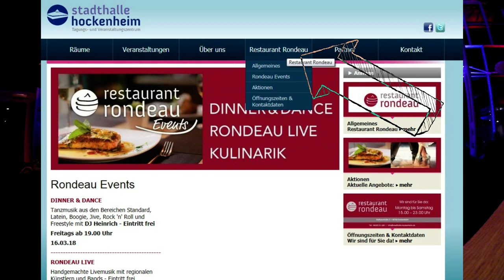RONDEAU LIVE in HOCKENHEIM - REGELMÄßIGE LIVEMUSIK, EINTRITT FREI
RONDEAU LIVE in HOCKENHEIM - REGELMÄßIGE LIVEMUSIK
Restaurant Rondeau Hockenheim, Livemusik mit regionalen Künstlern, Bands, Eintritt frei
Restaurant Rondeau
Rathausstraße 3
68766 Hockenheim

Schall und Licht
Silcherstrasse 3
68799 Reilingen

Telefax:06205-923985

Rondeau Events, Eintritt frei:
DINNER & DANCE
RONDEAU LIVE

Handgemachte Livemusik mit regionalen
Künstlern und Bands - Eintritt frei

Hier spielt: Uwe Janssen und Band

Oliver Döll TVüberregional Video Zeitung - Videoproduktion
... wir machen Sie bekannter als Sie bisher waren ...